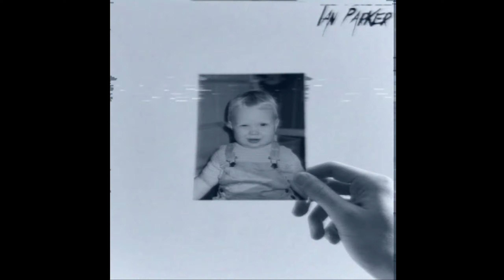Ian Parker feat.Heisler - Only Human (SLOW)